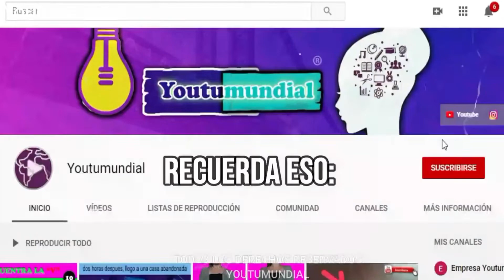Ejercicios Chinos para bajar la panza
aeróbica china